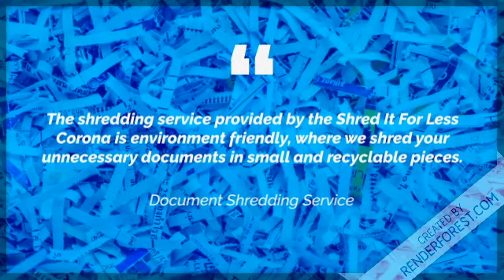Paper Shredding Services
Paper shredding service has become very easy, smooth, and quick only because of Shred It For Less Corona. We have specialization in this service so, you can easily trust on us.